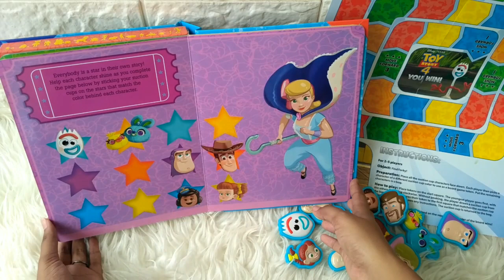Stuck on Stories Disney Pixar Toy Story 4 (Suction Cup Toys, Board Game, and a Book!)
STUCK-TOYST